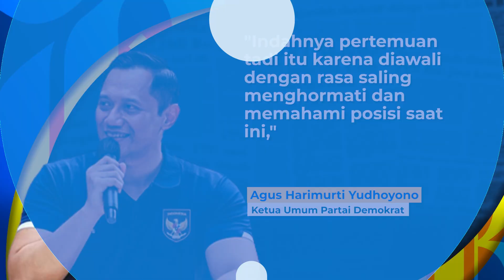AHY Ungkap Pertemuan PDIP Demokrat Rekonsiliasi Politik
Ketua Umum Partai Demokrat Agus Harimurti Yudhoyono menyatakan pertemuannya dengan Ketua DPP PDIP Puan Maharani merupakan bentuk rekonsiliasi politik.